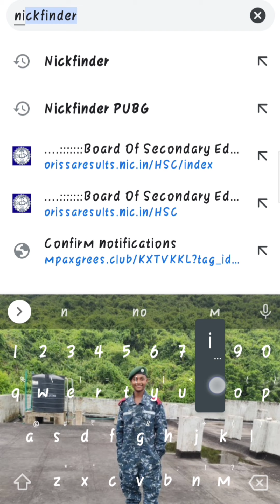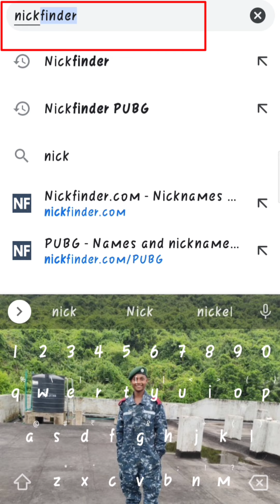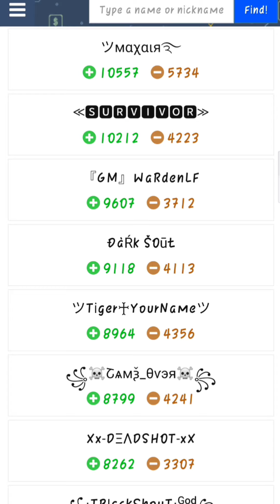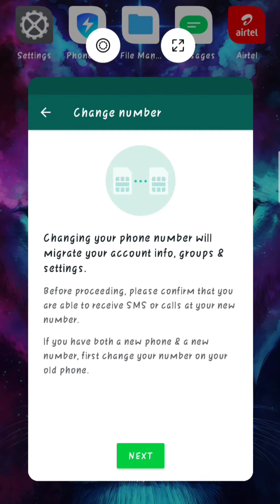Whatsapp profile stylish name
You can learn more knowledge through this video.

Stylish name change link-Nickfinder.com

Good luck. 👍👍👍👍

Jaihind